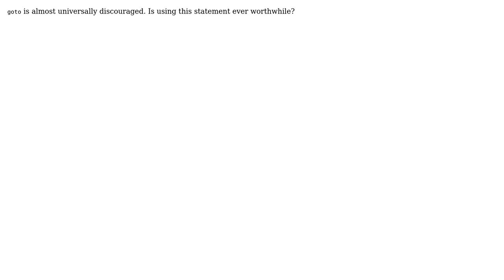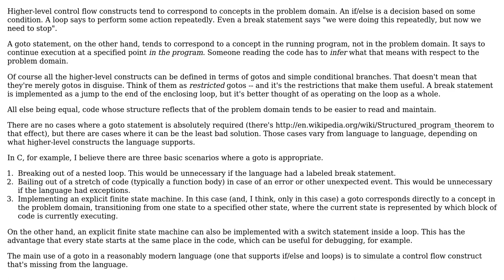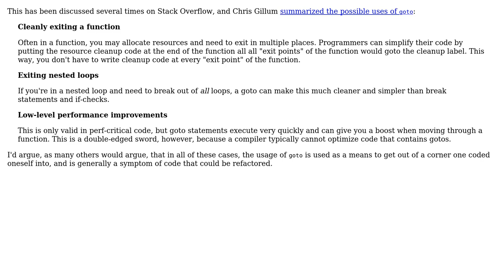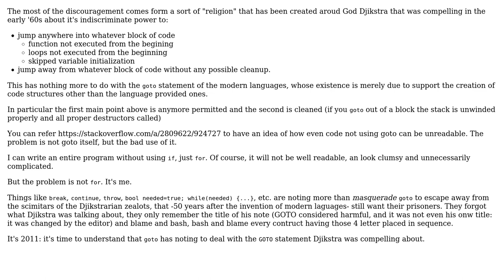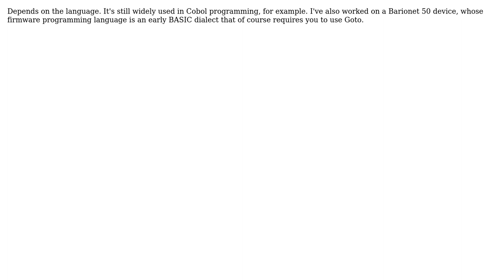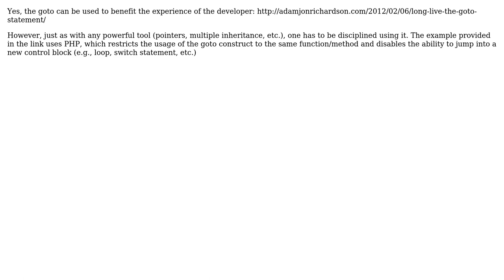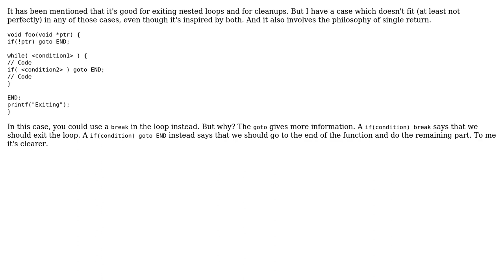Software Engineering: Is using goto ever worthwhile? (12 Solutions!!)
Software Engineering: Is using goto ever worthwhile?

With thanks & praise to God, and with thanks to the many people who have made this project possible! | Content (except music & images) licensed under CC BY-SA | Music | Images & others | With thanks to user user16764 user Timwi user Loren Pechtel user klutt user Keith Thompson user Graham Borland user gnasher729 user Emilio Garavaglia user Eagle-Eye user Chinmay Kanchi user Casebash user blucz user AdamJonR and the Stack Exchange Network Trademarks are property of their respective owners. You are responsible for your own actions.